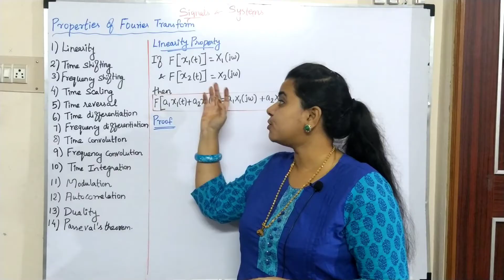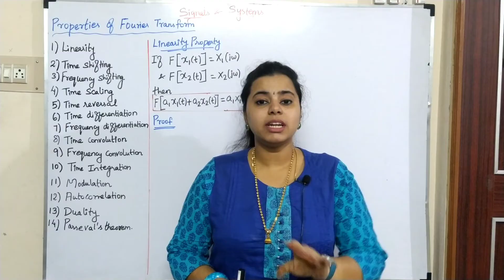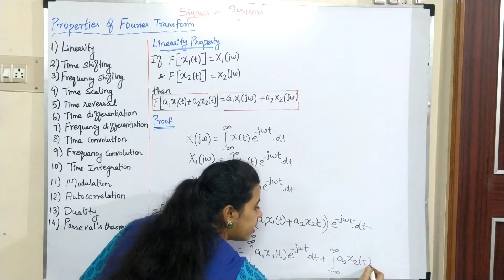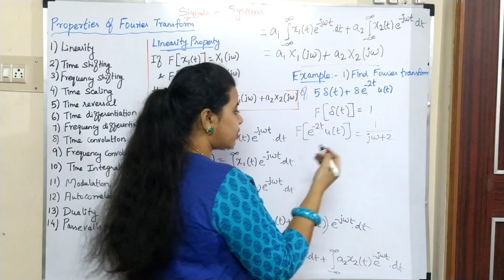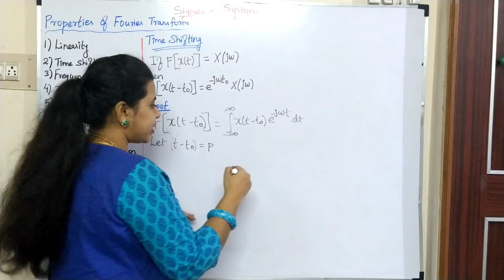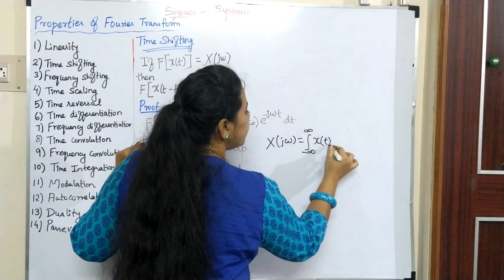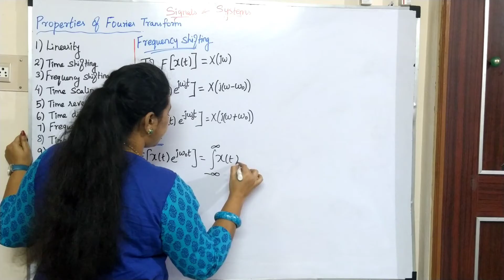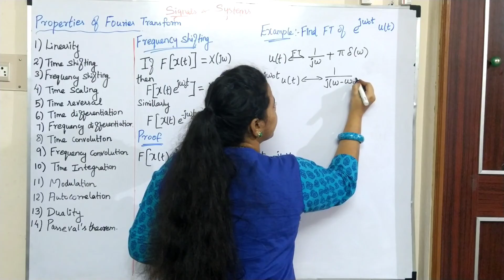Properties of Fourier transform(1)| tamil |Signals and systems Part-29|Linerity,Time & freq shifting